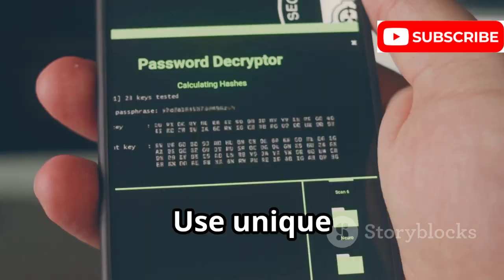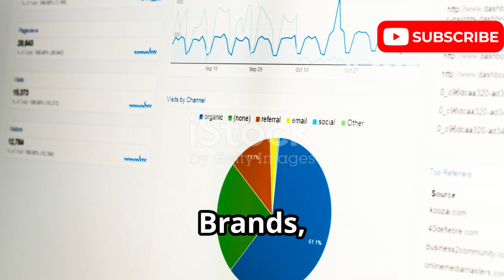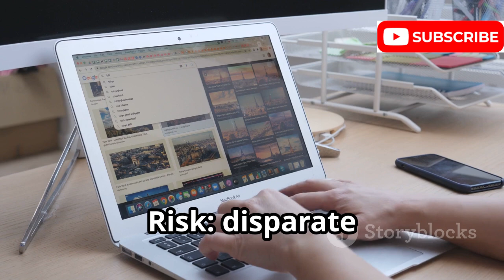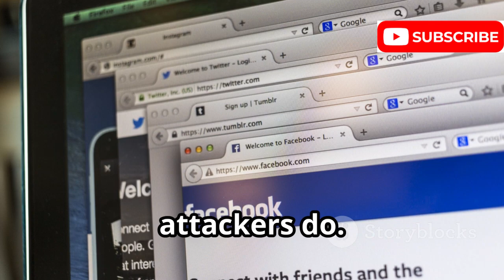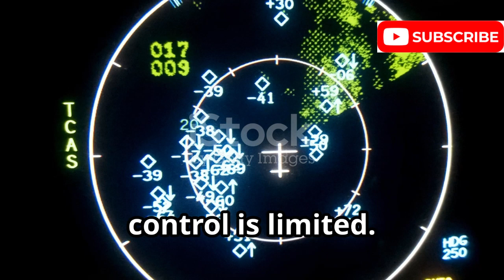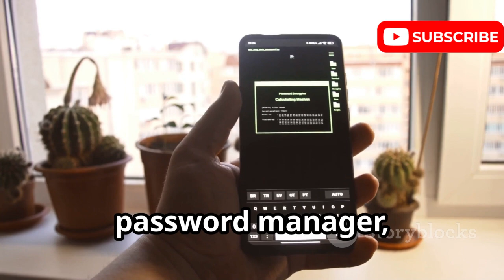10 FREE OSINT Websites That Feel Almost Illegal!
These 10 Free OSINT Sites Will Blow Your Mind!

OUTLINE:

00:00:00 Cold Open + Why OSINT Matters
00:00:48 1) Shodan — Search Engine for Devices
00:01:26 2) Have I Been Pwned — Has Your Data Been Stolen?
00:01:54 3) Wayback Machine — The Internet's Time Capsule
00:02:22 4) Hunter.io — Find Professional Emails
00:02:47 5) Social Searcher — Real-Time Social Monitoring
00:03:13 S007: 6) Pipl — Deep Web People Search
00:03:38 S008: 7) Maltego — Visual Connection Mapper
00:04:05 S009: 8) Google Dorking — Advanced Operators
00:04:31 9) OSINT Framework — The Master Index
00:04:52 10) Creepy — Social Media Geolocation
00:05:17 Bonus: Wigle.net + FlightAware (Public Signals, Private Lives)
00:05:54 Social Media OSINT — A Thousand Tiny Cuts
00:06:18 Wrap‑Up — Your Defensive Playbook

All our videos have been made using our own systems, servers, routers, and websites. It does not contain any illegal activities. Our sole purpose is to raise awareness related to cybersecurity and help our viewers learn ways to defend themselves from any hacking activities. Cyber Safe Crew YT is not responsible for any misuse of the provided information.